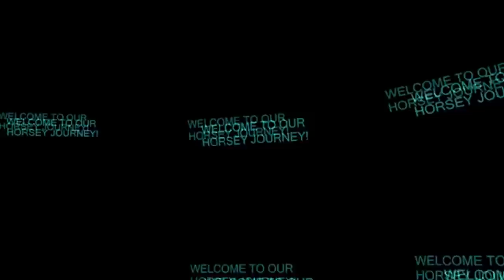DON'T JUDGE OUR MISTAKES Day 335 (12/08/19)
DaybyDayVlogs
110 North Front Street - A3,
Suite #213
Belleville, Ontario, K8P 0A6
Canada